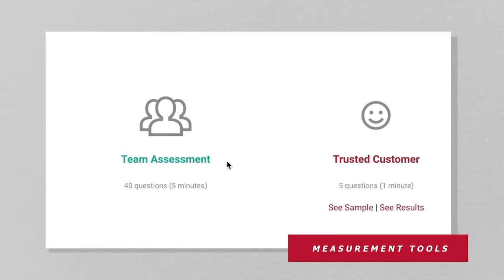Ep. 28: Ron Karr on Why You Should NEVER Script Your Sales Calls | The Trusted Leader Show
In this episode, David sits down with Ron Karr, Keynote Speaker/CEO, Best Selling Author, and Creator of the Velocity Mindset®, to discuss why you should NEVER script your sales calls.

Ron's Bio:
Ron Karr has worked with leaders on six continents to eliminate risk, gain buy-in and achieve better results faster with the Velocity Mindset®.  His presentations and advisory services have generated over a billion dollars in incremental revenues for his clients. Ron is the author of five books including his latest, Velocity Mindset® and the bestselling Lead, Sell or Get Out of the Way.  Ron facilitates the Chief Revenue Officer Mastermind Group (CRO) made up of CEO's and VP's of high growth companies looking to build high performance sales cultures. He also served as the 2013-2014 President of the National Speakers Association.

"Lead Sell or Get Out of the Way" by Ron Karr

Key Quotes:
1. "Vulnerability sells."
2. "When you're vulnerable, that's what makes the emotional connection with others."
3. "We put self-imposed limitations on ourselves which in effect stop us from going after what we want."
4. "If you don't have empathy, you can't be there for somebody."
5. "We're too hard on ourselves."
6. "The best that I can do when I'm up on stage is just tell my story."
7. "It's actually very powerful to admit mistakes."
8. "There is no such thing as perfectionism."
9. "What would the world look like if everybody acted like a leader?"
10. "People buy outcomes."
11. "The true definition of velocity is speed with direction."
12. "If you're scripting, you're not listening."
13. "Don't make a sales call, make a help call."
14. "Its not about me, its always about them."
15. "Live today like its your last day."
16. "A leader makes the unpopular decisions, even if it can cost you something."

Links Mentioned In The Episode:
"Healing Back Pain" by John E. Sarno MD
"Staring At The Sun" by Irvin D. Yalom